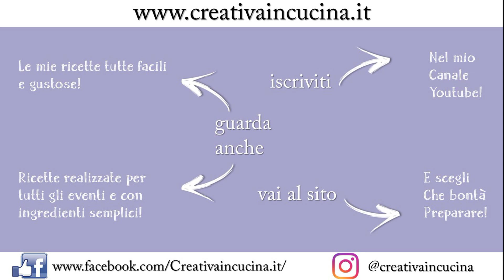Sformato di patate e ricotta - ricetta di Creativa in cucina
Lo sformato di patate e ricotta è un’ottimo antipasto, facile da preparare e dal sapore delicato, perfettamente adatto per iniziare un buon pasto! Lo sformato, talvolta chiamato anche flan è una mono porzione da personalizzare, se volete, ad esempio per ogni membro della famiglia, ed è una classica preparazione alimentare tipica italiana.

Potato and ricotta pie is an excellent appetizer, easy to prepare and with a delicate flavor, perfectly suited to start a good meal! The flan, sometimes also called flan, is a single portion to be personalized, if you like, for example for every member of the family, and is a classic typical Italian food preparation.